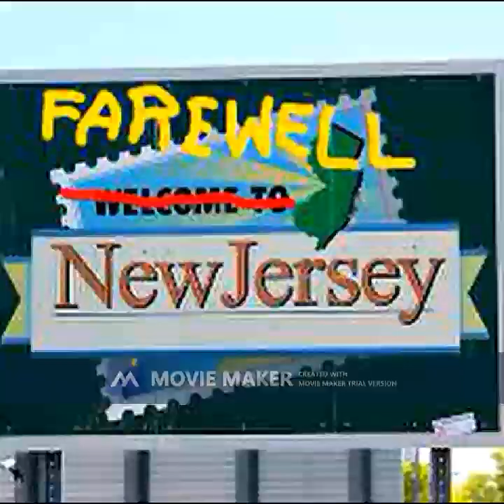NJ BLUES ©2023 RBeatonMusic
Recorded @ The Dungeon Studio, MPT, NJ. USA
Featuring Steve Rubin on Blues Harp